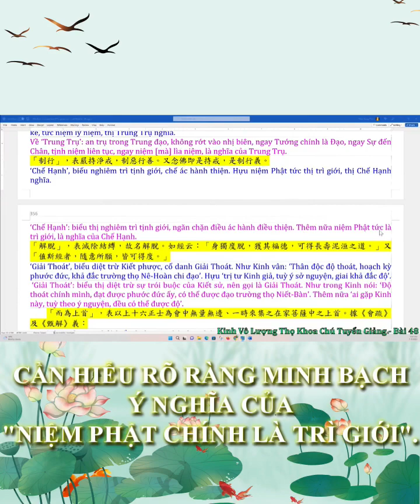HIỂU RÕ RÀNG MINH BẠCH Ý NGHĨA CỦA"NIỆM PHẬT CHÍNH LÀ TRÌ GIỚI" Thầy Thích Thiện Trang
CHẾ HẠNH BỒ TÁT
HIỂU RÕ RÀNG MINH BẠCH Ý NGHĨA CỦA
"NIỆM PHẬT CHÍNH LÀ TRÌ GIỚI"
Chú giải: "Chế Hạnh: biểu nghiêm trì Tịnh Giới, chế ác hành thiện. Hựu niệm Phật tức thị trì Giới, thị Chế Hạnh nghĩa"
Dịch nghĩa: "Chế Hạnh: biểu thị nghiêm trì Tịnh Giới, ngăn chặn điều ác hành điều thiện. Thêm nữa niệm Phật tức là trì Giới, nghĩa của Chế Hạnh"
"Hựu niệm Phật tức thị trì Giới, thị Chế Hạnh nghĩa": ở đây, chúng ta cũng phải nói rõ một chút xíu, như vậy ở đây Chế Hạnh Bồ Tát dạy chúng ta phải trì Giới niệm Phật. Nhiều người không hiểu được điều này, người ta ôm cái câu sau này: "Thêm nữa niệm Phật tức là trì Giới, là nghĩa của Chế Hạnh". Thì đúng rồi, [câu đó là] niệm Phật tức là trì Giới, cho nên họ cứ [chỉ] lấy niệm Phật, không cần học Giới Luật gì hết, vì [họ chấp vào câu] "niệm Phật là trì Giới". Nhưng mấy người đó đa phần là lười biếng, cho nên mới gọi là [chấp] "niệm Phật chính là trì Giới", họ chỉ ôm câu cuối cùng, mà họ không giữ Giới. Vì không giữ Giới nên mượn câu đó để bào chữa cho chính mình, che đậy cho chính mình.
Còn người mà thật sự niệm Phật, họ sẽ là "đại trì Giới", vì sao? Quý vị lo niệm Phật, hằng ngày luôn luôn niệm Phật, thời gian đâu mà nói lỗi người, thời gian đâu mà chửi người ta, cho nên không có ác khẩu, không có lưỡng thiệt, không nói lời vọng ngữ, v.v. cho nên quý vị tự nhiên làm (giữ) được 4 nghiệp về miệng. Người luôn luôn niệm Phật, thời gian đâu còn nghĩ chuyện ác được nữa, cho nên "niệm Phật là đại trì Giới" là vì vậy. Người niệm Phật tâm chánh định, thân làm gì còn làm những việc sát, đạo, dâm nữa. Còn quý vị còn ham dâm dục, ham giết chúng sanh, v.v. chứng tỏ không phải là niệm Phật. Vì niệm Phật làm gì có chuyện đó. Cho nên niệm Phật chính là trì Giới, không phải trì Giới bình thường, mà là "đại trì Giới".
Nhưng mà các đồng tu hiện nay coi lại coi mình có phải là "niệm Phật là đại trì Giới" hay không? Không phải. Vì sao? Không phải vì học Giới căn bản [sẽ hiểu tại sao lại không phải]. Thiện Trang đã chia sẻ bộ "Tại gia Luật yếu Quảng tập" của Đại sư Ngẫu Ích được 3 buổi, quý vị hãy học đi, chịu khó vô nghe. Nghe đi rồi thấy mình xưa nay sơ sót rất nhiều. Đặc biệt trong buổi thứ 3 có giảng: nếu như không đắc Giới Thể, hay là phá Giới, thì các Thiền định cũng không thể đắc được, cho đến đạo giải thoát cũng không đạt được. Chính là gì, ý nói nếu người phá giới, ví dụ như quý vị đã thọ Tam Quy Ngũ Giới, quý vị phá giới trọng của Ngũ Giới, coi như đời này quý vị tu hành không đắc được quả đạo giải thoát nào cả. Quý vị là Tỳ Kheo, Tỳ Kheo Ni, Sa Di, Sa Di Ni, cho đến Thức Xoa Ma Na, [mà] quý vị phá giới trọng rồi, có 4 giới trọng thôi, thì đời này tu quý vị không đạt được "niệm Phật tam muội", quý vị không chứng được được quả đạo giải thoát, tức là từ Sơ Quả trở lên, quý vị không chứng được, thậm chí quý vị không nhập được vào các tầng thiền để giải thoát. Hay nói cách khác, tại sao nhiều người niệm Phật không vô được công phu? Vì thiếu giới. Giới giống như cái hàng rào ngăn, bảo vệ chính mình, cho nên tự nhiên có công phu thiền định. Tại sao người ta tu 1 chút thời gian thôi người ta nhập định được, người ta vào vị đáo định, vào Sơ Thiền, Nhị Thiền, Tam Thiền, còn mình tu hoài không được, tâm tán loạn? Vì thiếu Giới Luật, không có Giới [Thể].
Cho nên ai chưa thọ Giới, nếu còn có thể, [hãy] đi thọ Giới, thọ Giới đúng Pháp, đắc được "Vô Tác Giới Thể", sau đó tu nhẹ nhàng hơn rất nhiều. Cho nên các đồng tu nói: "Thưa Thầy, hình như con sau khi thọ Giới, dù Tam Quy Ngũ Giới thôi, con cũng thấy hình như con khác, tự nhiên tu con tu thấy an lạc hơn, tự nhiên tu thấy nhẹ nhàng thanh thoát hơn, sao lại như vậy?". Thiện Trang nói "Chúc mừng, đắc "Vô Tác Giới Thể", tức là đắc Giới đó. Người mà thọ Giới đắc Giới khác đó quý vị. Thiện Trang xin nói với quý vị, Thiện Trang có cảm nhận như thế này, không biết đúng hay không. Lúc trước Thiện Trang ở nhà tu, Thiện Trang không vô được định, chỉ có nhiếp nhiếp tâm thôi, nhưng sau khi xuất gia, sau khi thọ Giới Sa Di thôi, là bắt đầu ngồi dễ vô định, dễ hơn rất nhiều. Thiện Trang mới đầu không biết, nhưng cảm thấy rất là an lạc, nên tự nhiên vô rất dễ. Rồi sau đó thọ Giới Tỳ Kheo rồi cũng vậy. Sau này thấy rõ ràng, nên Thiện Trang biết thọ Giới thật sự có lợi ích. Ít nhất là mình có cái công năng đặc biệt thế nào đó. Có thể là nói trên tướng, mình thọ Giới có Thần hộ Giới bên cạnh mình, cho nên tự nhiên oan gia trái chủ bớt tác động mình. Thứ 2 nữa, nhờ Giới mới đạt được Vô Thượng Bồ Đề. "Giới thị Vô Thượng Bồ Đề bổn", tức là "Giới là gốc của Vô Thượng Bồ Đề", trong Kinh nói như vậy. Tại sao?
Quý vị không thọ Giới, quý vị nói "Tôi không thọ Giới tôi vẫn giữ giới được mà".
Cung kính trích dẫn từ KINH VÔ LƯỢNG THỌ KHOA CHÚ TUYỂN GIẢNG KC.048
THẦY THÍCH THIỆN TRANG
Link bài giảng Khoa Chú tuyển giảng ạ.